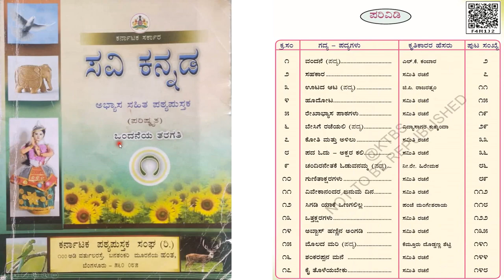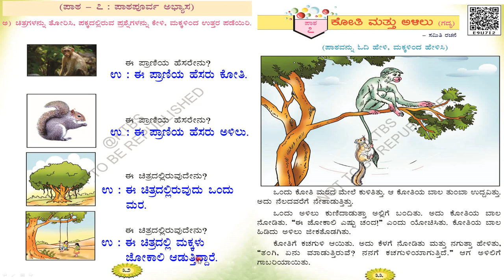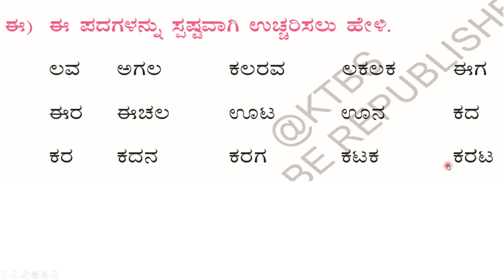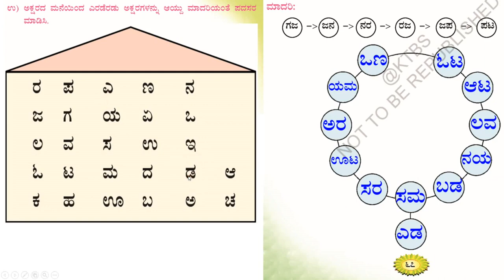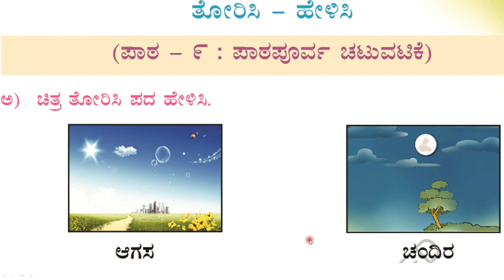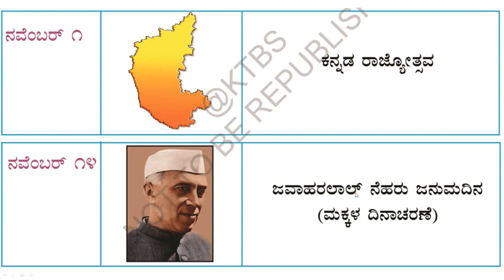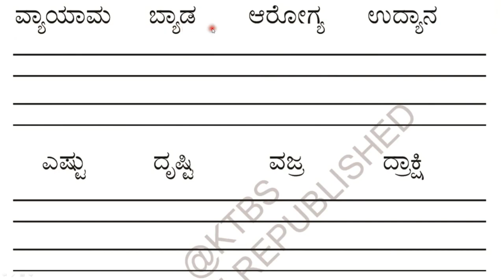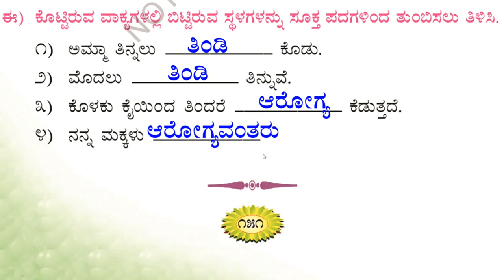ಒಂದನೆಯ ತರಗತಿ | ಪ್ರಥಮ ಭಾಷೆ | ಸವಿ ಕನ್ನಡ |ಪಾಠ - 1 to 17 | ಸವಿ ಕನ್ನಡ ಒಂದನೇ ತರಗತಿ ಪಾಠಗಳು | First standard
ಸಂಪೂರ್ಣ ಪ್ರಶ್ನೋತ್ತರಗಳು | ಒಂದನೆಯ ತರಗತಿ | ಪ್ರಥಮ ಭಾಷೆ | ಸವಿ ಕನ್ನಡ |

ಒಂದನೆಯ ತರಗತಿ| ಪ್ರಥಮ ಭಾಷೆ | ಸವಿ ಕನ್ನಡ |ಪಾಠ - 1 to 17 | ಸವಿ ಕನ್ನಡ ಒಂದನೇ ತರಗತಿ ಪಾಠಗಳು | First standard |Savi Kannada lesson-1 to 17 | Ist standard Kannada First Standard Kannada NCERT First Standared Kannada First Std Kannada